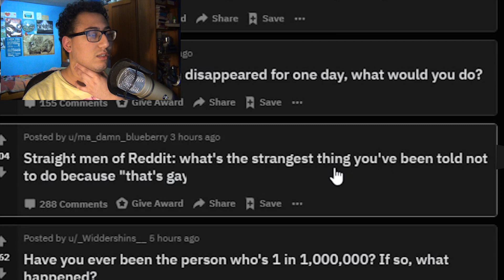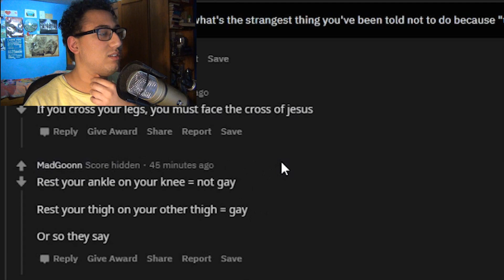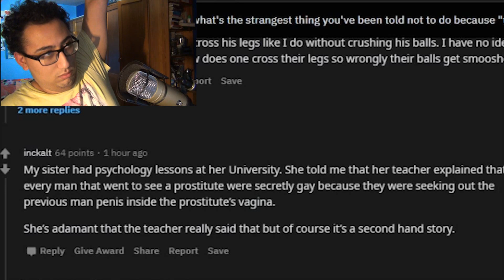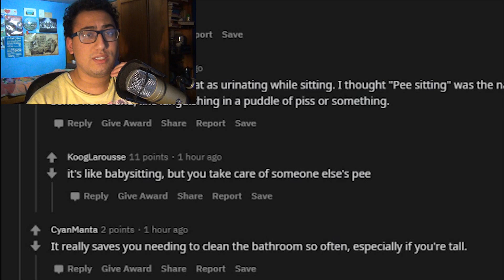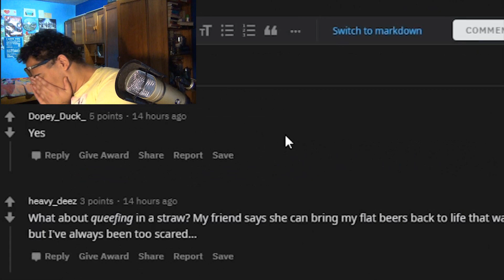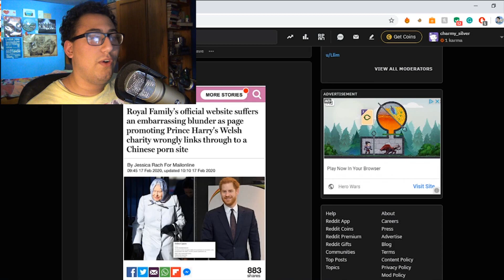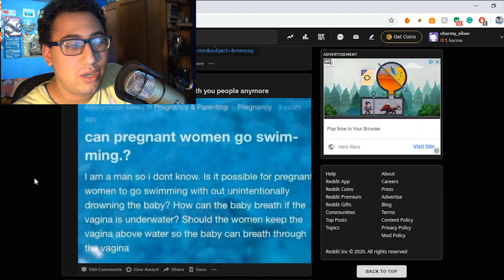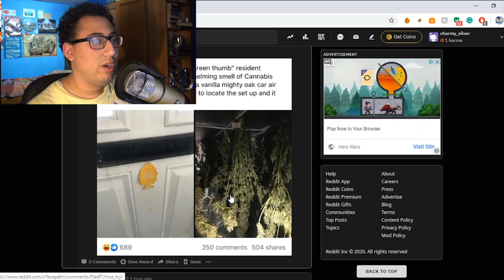Charmy discovers Reddit #1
Watch how Charmy roams around Reddit and tries to make sense of it.